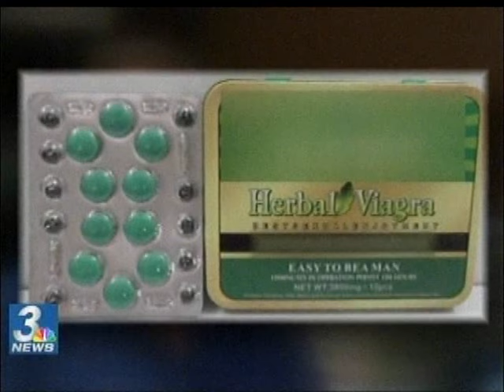Dr. Paul Wilkes - The Dangers of Using Unregulated Herbal Supplements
With news coming out about Basketball star, Lamar Odom's use of herbal supplements/herbal Viagra, Channel 3 News asked Dr. Paul Wilkes to talk about the dangers of using these unregulated supplements.